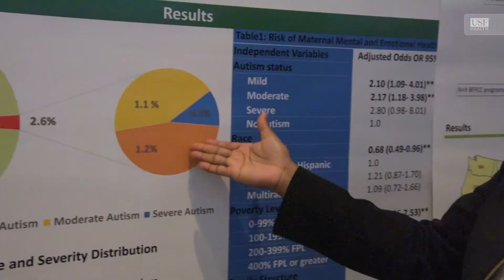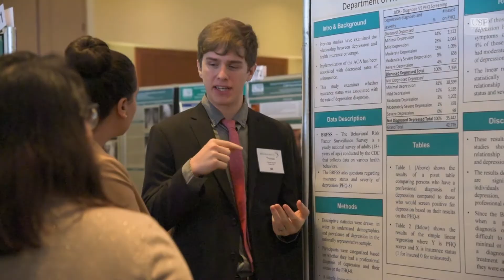USF Health Research Day 2018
The 28th Annual USF Health Research Day event was held at the Tampa campus Marshall Center, drawing a record number of more than 370 promising presentations. Students and trainees from across all the health sciences had the opportunity to share their research work with faculty and honored guests. To celebrate the expansion of interdisciplinary research collaborations, the first-ever USF Health Deans' Interdisciplinary Research Award was presented to a team of USF Health students from at least two colleges.